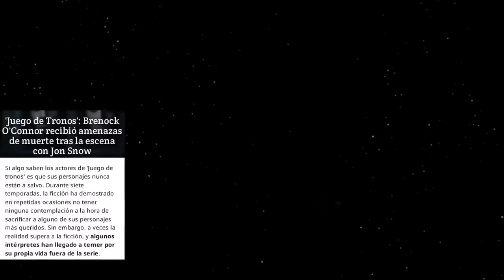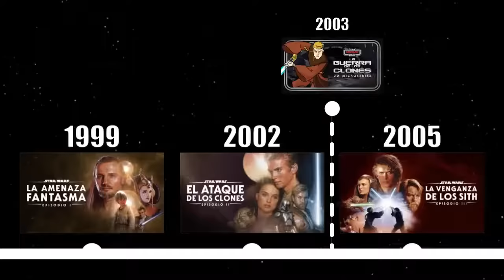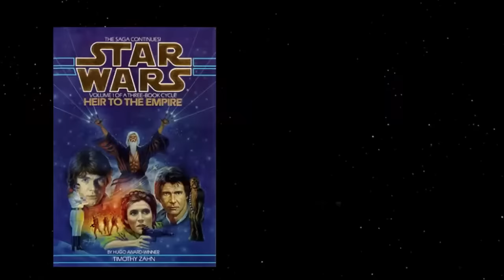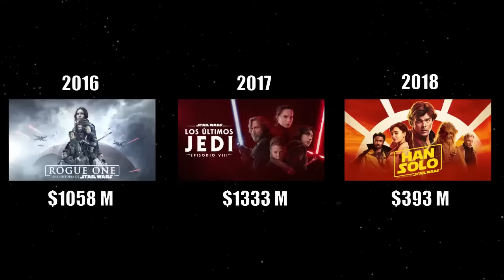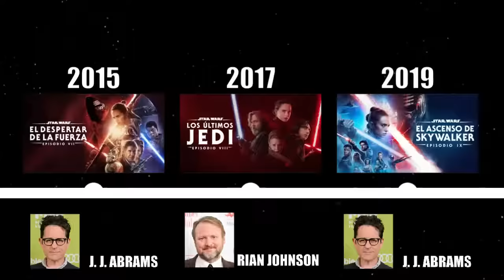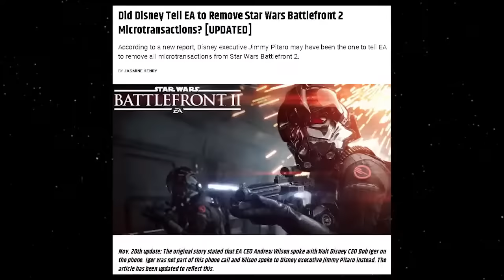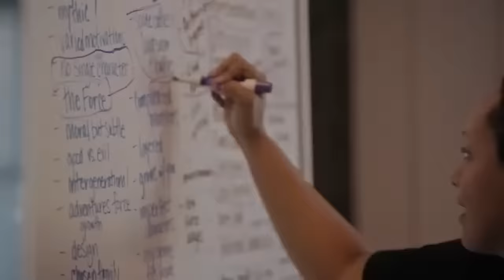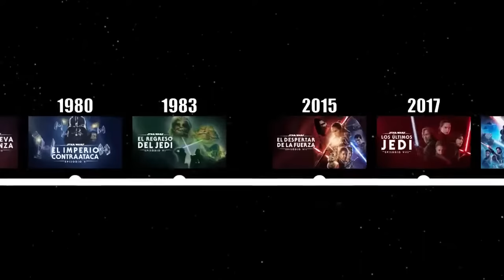Documental. Star Wars la gran cagada de Disney